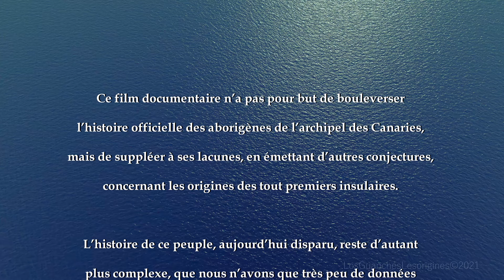Annonce LOS GUANCHES Les origines.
"LOS GUANCHES" Les origines d'un peuple disparu.
Comme vous vous en doutiez, il nous était impossible de retourner sur l’archipel des Canaries suite aux problèmes liés à la Covid avec tous ses désagréments + tous les sites archéologiques fermés au public + caprices du volcan Cumbre Vieja de l'île de La Palma.
Si toutes les conditions de tournages sont au RV, si tous les sites archéologiques sont à nouveau ouverts, si toutes les zones de recherches restent accessibles sur l’archipel des Canaries, nous terminerons le film "Los Guanches les origines d'un peuple disparu" avec Bleuette Diot, Maryse Binet, Yvon Techeney.
PS: Même si toutes les conditions ne sont pas réunies pour la fin des tournages, rassurez-vous 😉 nous tâcherons de nous débrouiller autrement pour le terminer.
Restons positif  😉👍👽